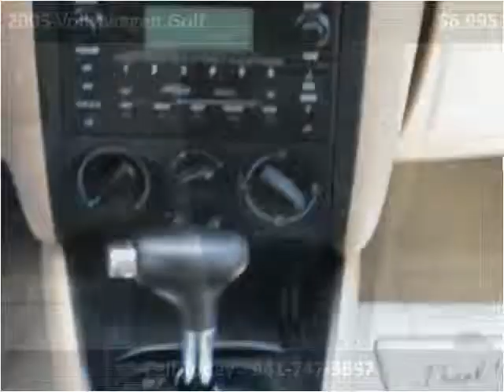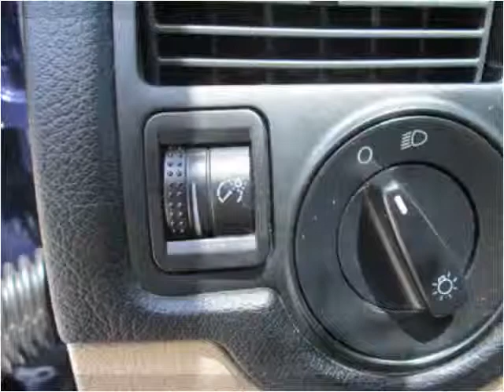2005 Volkswagen Golf Used Cars Bradenton FL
This 2005 Volkswagen Golf is available from Sunny Florida Cars.